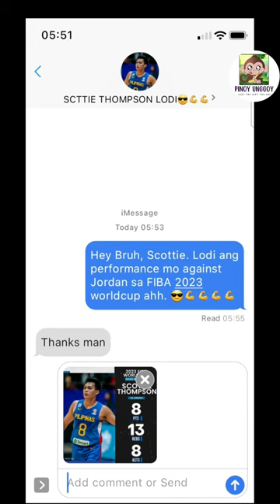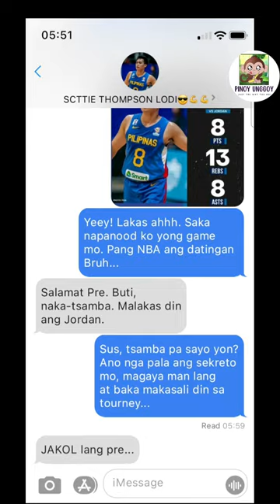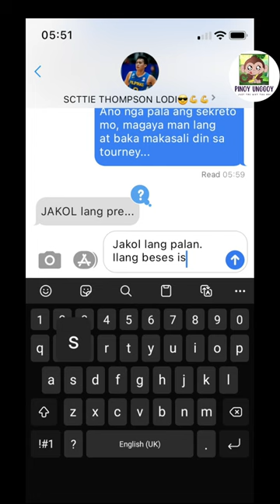Sekreto ni Scottie Thompson sa FIBA, ni-revel sa chat namin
Just Comedy. Hope this video finds you well.